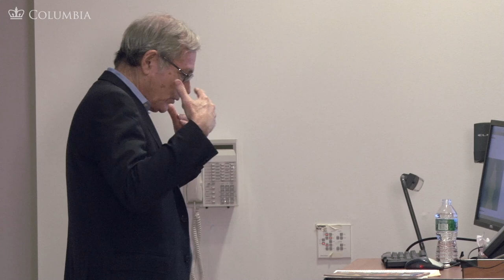MOOC | The Politics of History | The Civil War and Reconstruction, 1850-1861 | 1.1.4